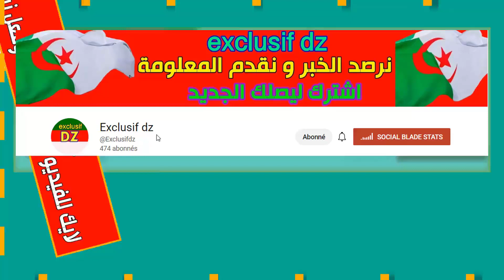شاهد عملية البحث عن الصياد المفقود في البحر بسيدي مروان ولاية الشلف من طرف غطاسي الحماية المدنية